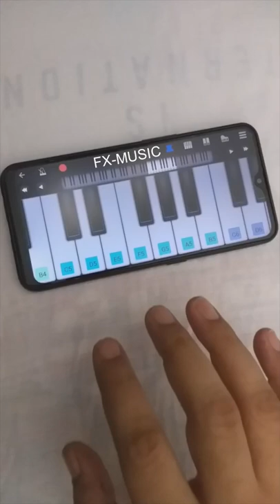KGF MOTHER TUNE | Fx-Music